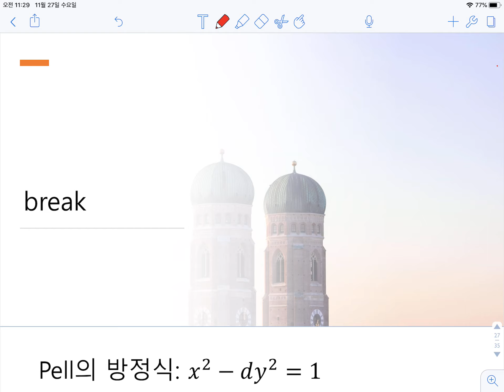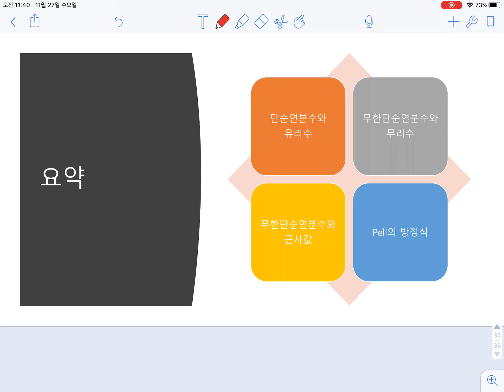정수론 14주차 4/4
연분수
Pell 방정식